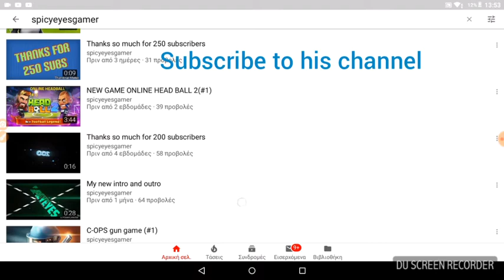Showing channels #1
If you want me to show your channel, write in the comments

Showing spicyeyesgamer channel!